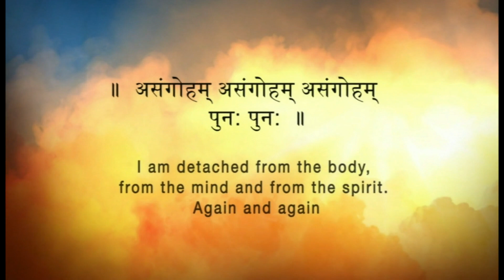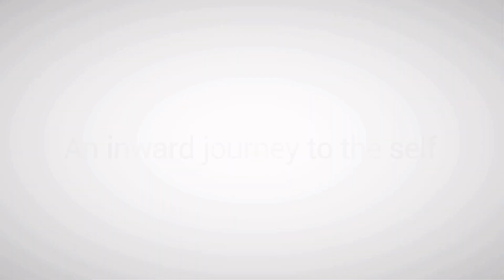AolBgm_Summer Magic 2015